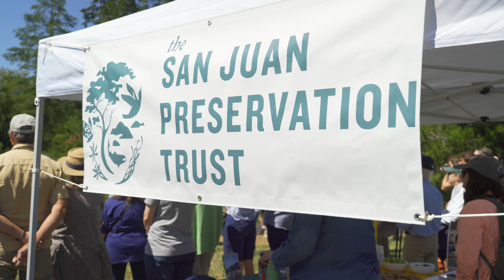Redtail Trail Opening Celebration: Beaverton Marsh Preserve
🎉 NEW trail alert!🎉
The San Juan Preservation Trust, Island Rec, and the San Juan County Conservation Land Bank celebrated a short but significant new trail connection between John O. Linde Community Park and the eastern portion of Beaverton Marsh Preserve.

A 72-foot boardwalk links Linde Park’s newest paved path to the Land Bank’s freshly constructed Redtail Trail, a half-mile gravel loop dotted with valley vistas.